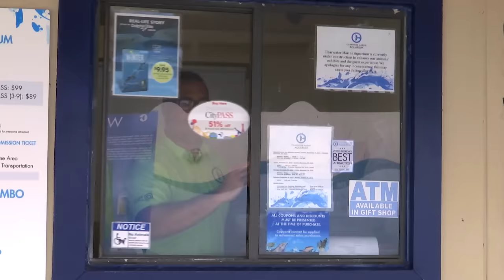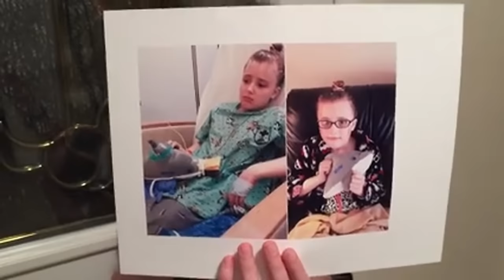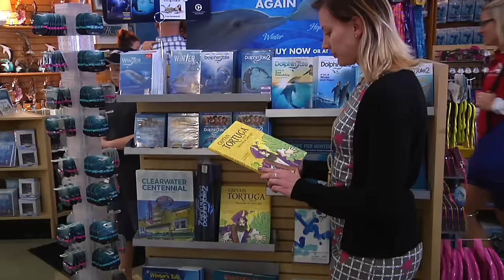Winter's Story - Rescue-Clearwater Season 1: Ep. 2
Go behind the scenes of Winter the dolphin's rescue, her against-the-odds survival, the loss of her tail and how Clearwater Marine Aquarium and Hanger Clinic came together to give her a second chance at life.

Winter has inspired millions all over the world as seen in the Dolphin Tale movies.

Watch Rescue-Clearwater, Clearwater Marine Aquarium's web TV series, A real life follow up to the Dolphin Tale films